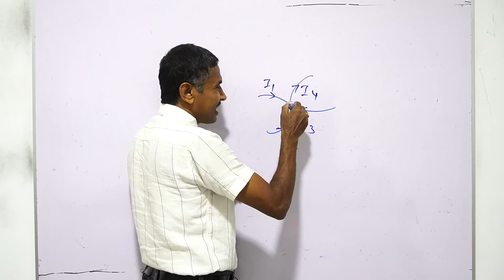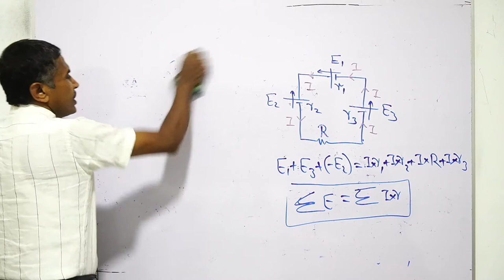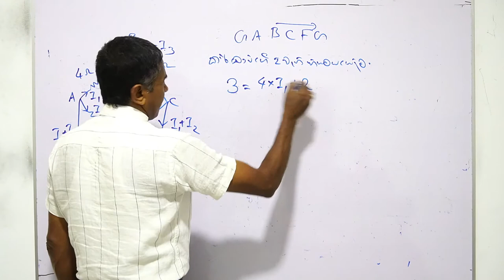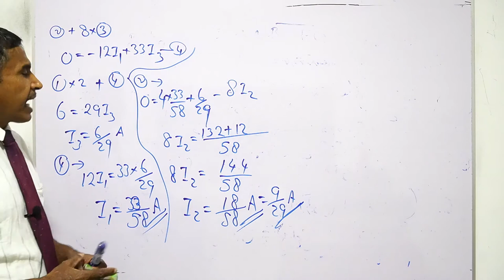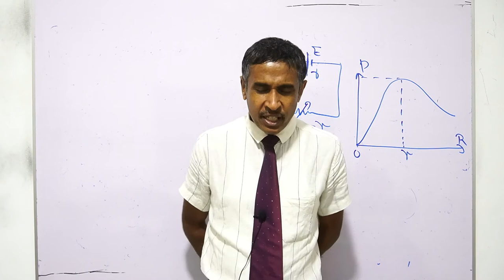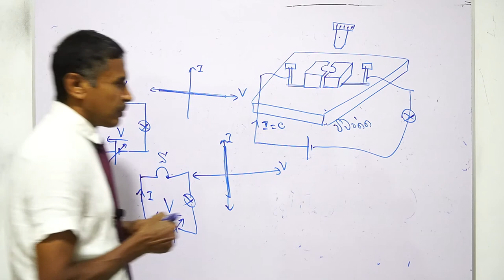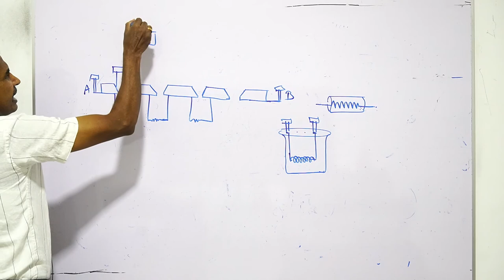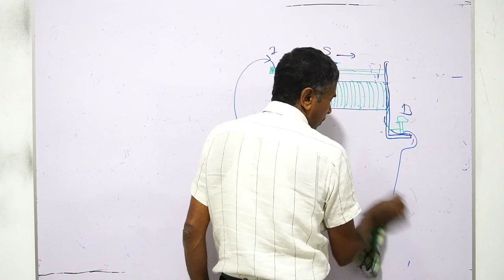අ.පො.ස. (උසස් පෙළ) - භෞතික විද්‍යාව - ධාරා විද්‍යුතය 2 -4 -unit 8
ධාරා විද්‍යුතය 2 -4  -unit 8